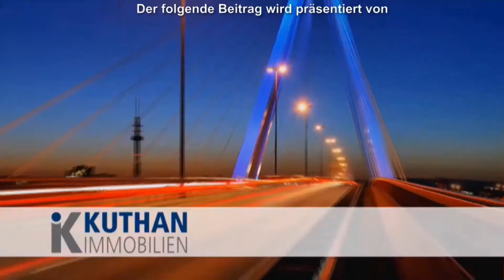FC Arminia Ludwigshafen - TuS Mechtersheim 1:5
FC Arminia Ludwigshafen - TuS Mechtersheim 1:5 - Saison 2014 / 15